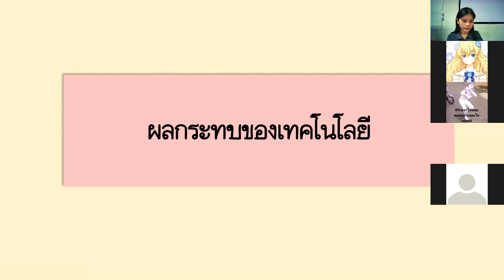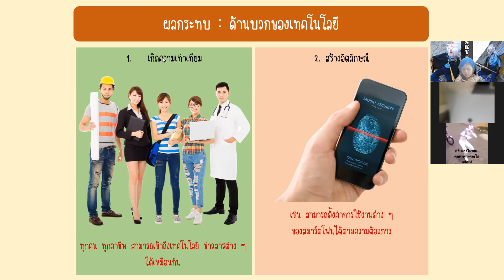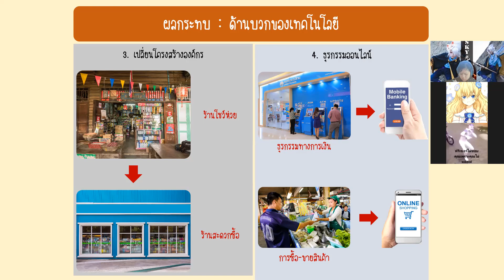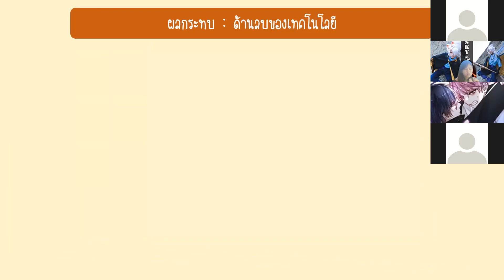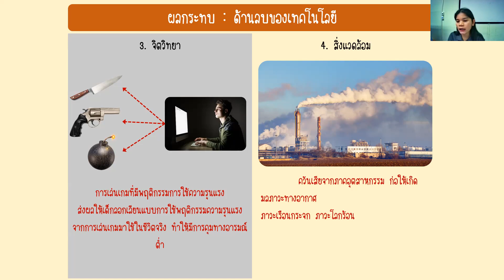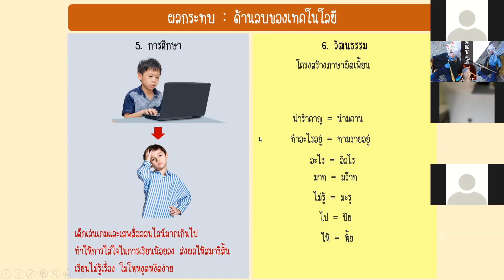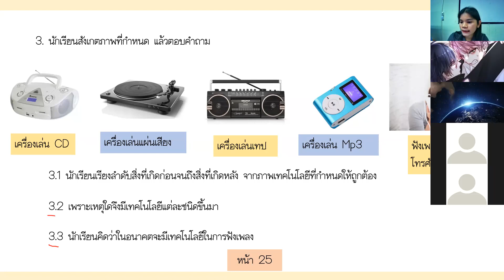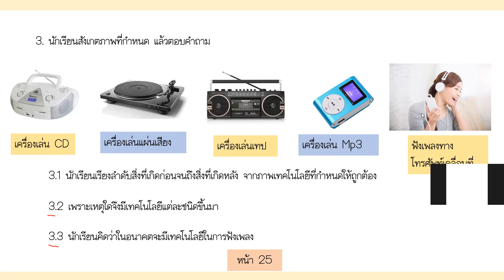ม.1/2 วิชา การออกแบบและเทคโนโลยี 10 ม.ค.2565